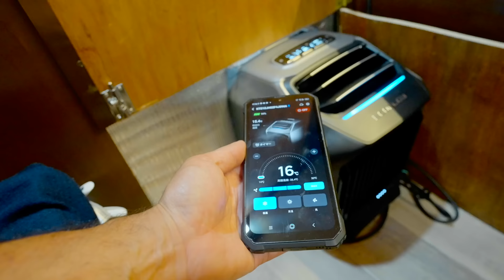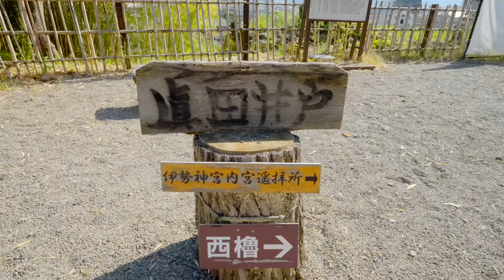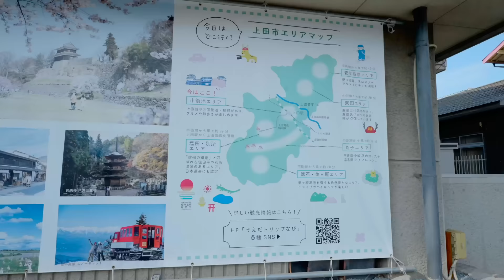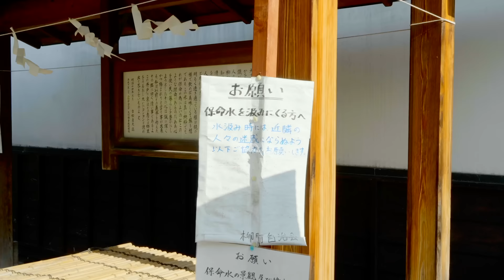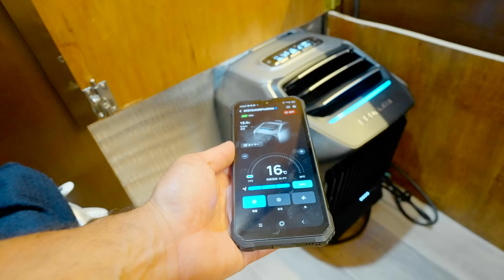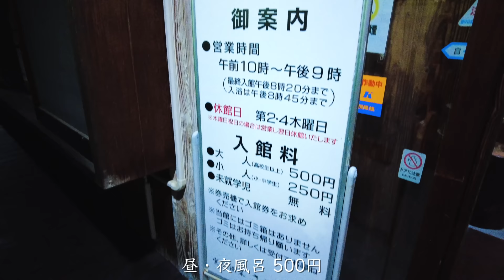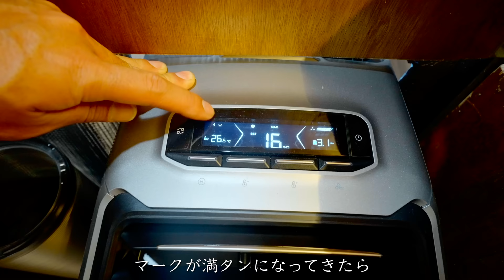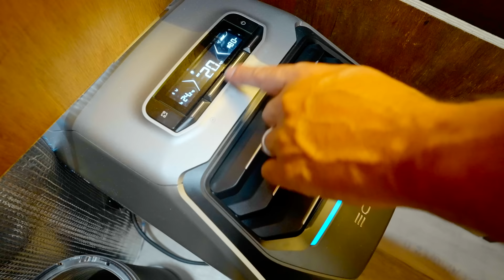【長野移住】真夏の上田散策と長野県トップクラスの温泉に浸かる!!｜上田城址｜EcoFlow WAVE 2｜ドライブ｜田舎暮らし｜長野県｜4K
ご利用期限：2023年6月12日~6月30日

撮影機材
【Camera】